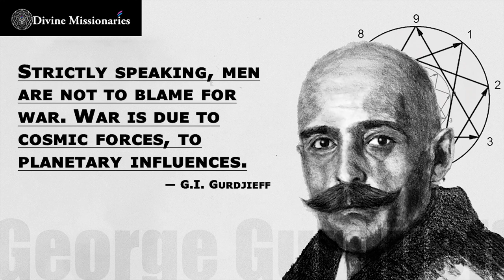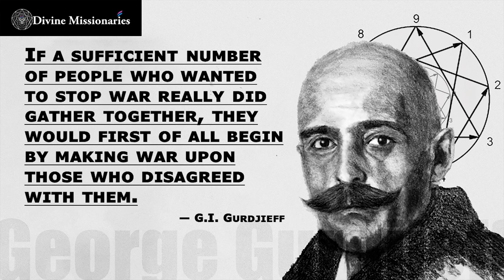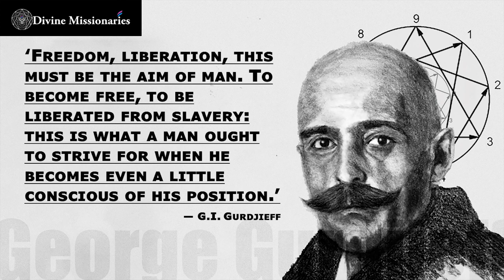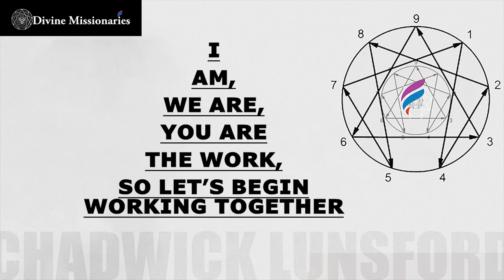HOW TO STOP WARS ? | G.I. GURDJIEFF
"IN SEARCH OF THE MIRACULOUS FRAGMENTS OF AN UNKNOWN TEACHING" ― P. D. OUSPENSKY
Narrated By: Chadwick Lunsford and Grady Lunsford
Chapter 6 - "There was a question about War.  How to stop wars?"

"I Am, You Are, We Are The Work, So Let's Start Working Together "